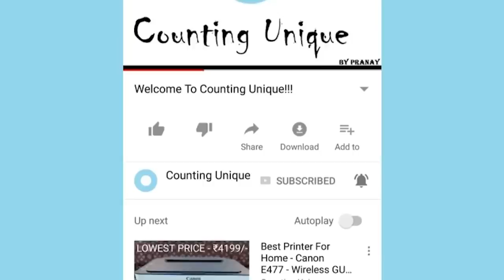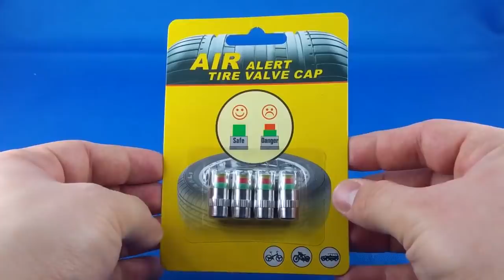5 Most Needed Car Accessories in INDIA on Amazon-2018-[Part 6]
MOST NEEDED CAR GADGETS - BEST BUDGET CAR GADGETS

**Friends You can BUY the above Mentioned unique GADGETS
by simply clicking the LINK Below –

1.Portronics Car Litehouse
N Amazon [Price-Rs 990 ]

2.Air Pressure Car Tyre Valve
ON Amazon [Price-Rs 325 ]

3. Car 2-in-1 Earphone with Car Charger
ON Amazon [Price-Rs 1499 ]

4.Car Glass Cleaning Wiper -(Free Delivery)
ON Amazon [Price-Rs 249 ]

5.Car Trash Bin -(Free Delivery)
ON Amazon [Price-Rs 148 ]

**MORE CAR GADGETS FROM PREVIOUS VIDEOS-
1.CAR VACUUM CLEANER
ON Amazon(Rating-4/5)[Price-Rs1099]
ON Flipkart(Rating-4.1/5)[Price-Rs2849]
             OR
... LOW PRICE CAR VACUUM CLEANER...
ON Amazon [Price-Rs499 ]
ON Flipkart [Price-Rs250 ]

2.FLOW LED LIGHT STRIP
ON Amazon [ Price-Rs749 ]
ON Flipkart [ Price-Rs1100 ]

3.STEAMING MUG
ON Amazon [Price-Rs 699 ]
ON Flipkart [Price-Rs 544 ]

4.CAR HUMIDIFIER/ DIFFUSER
ON Amazon [Price-Rs425 ]
ON Flipkart [Price-Rs678 ]

5.WIRELESS BLUETOOTH CONNECTOR
ON Amazon [Price-Rs220 ]
ON Flipkart [Price-Rs310 ]

 copyrighted content used under the fair use exception for review, criticism and commentary or voice over. (in this video the Voice is my own) copyright disclaimer under section 107 of the Copyright Act 1976, allowance is made for fair use for purposes such as criticism, comment, news reporting, teaching, scholarship, and research.